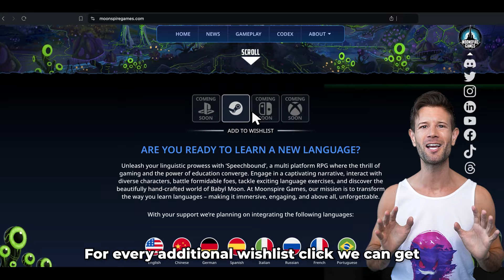Girls ✨SHOCKED HARD by🥨German RIZZ when I spoke their language! 😂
Your favorite German polyglot is FINALLY back with another video, TROLLING & SHOCKING girls by speaking their native languages.

Video inspired by Ryan Hale, LanguageSimp, Kazu Languages, Sonny Wils and Ikenna, you guys are awesome!

🎮I am developing a language learning game called SPEECHBOUND! 🕹️

Chapters:
00:00 - Intro
00:05 - Monica Indonesia
03:48 - Speechbound
04:48 - Mauricio Brazil
08:33 - Anastasia Russia
10:50 - Luna Philippines
13:18 - Outro